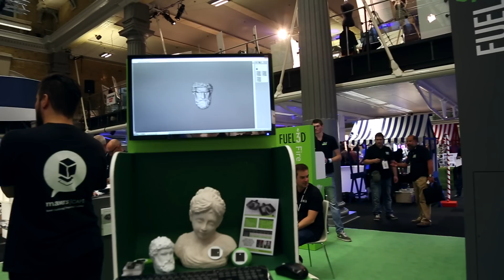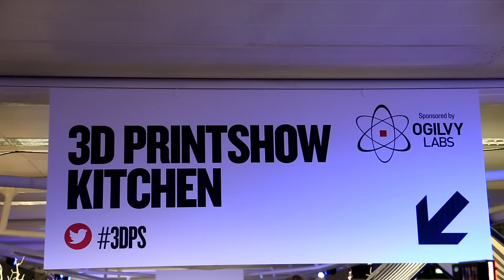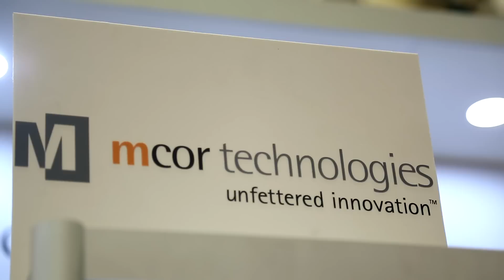Stratasys: Predictions About The 3D-Printing Industry Over the Next 10 Years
IBTimes UKwent down to the 3D Printshow in Old Billingsgate, London to check out the latest in 3D-printing technology and caught up with Andy Middleton, Senior Vice President EMEA for Stratasys about how 3D-printing will be transform manufacturing and be used by consumers in the future.